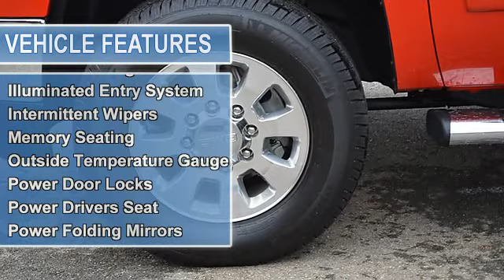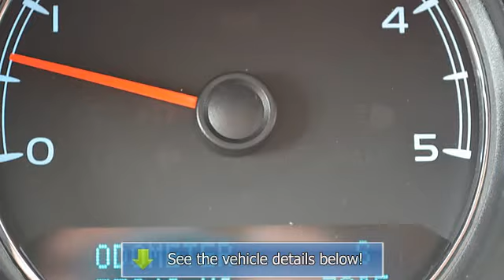2011 GMC Sierra 2500HD - Cherokee Chrysler Dodge Jeep - Canton, GA 30114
200 Liberty Blvd.

For Sale: 2011 GMC Sierra 2500HD
VIN: 1GT121C86BF152337
Engine: 8 Cyl.
Drivetrain: 4WD
Transmission: Automatic
Mileage: 76,757
Color: Fire Red (exterior)  (interior)